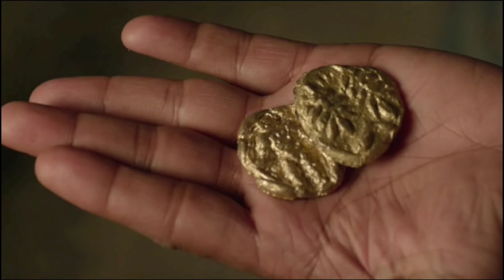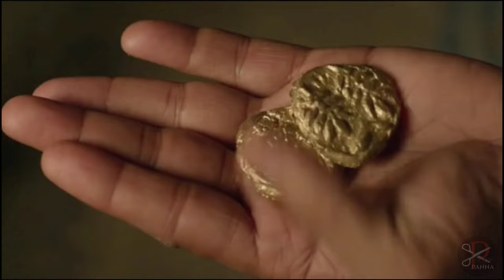சபிக்கப்பட்ட கிராம புதையுலும்,பேராசை பிடித்த சிறுவனும்|cut panna|tumbbad movie explained in tamil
tamil dupped hollywood movies.
the human centipede expalin tamil.
tamildupp.

indian horror fantasy movies story Explained in tamil | Hollywood movie story & review

ஹாலிவுட் தரத்தில் இந்திய சினிமா உங்களை வியப்பின் உச்சத்தில் கொண்டு செல்லும் படம்..|cut panna|Hollywood movies explained in tamil|movie review and story explain in tamil..

 Note:
The people who wants to delete the images instead of giving copyright strike you can contact me through [] will remove the video immediately or I am ready to give the revenue if I earn revenue from the video,because I have invested lot of time to done this after lot of struggle and Insults from the society

tumbbad explained tamil.